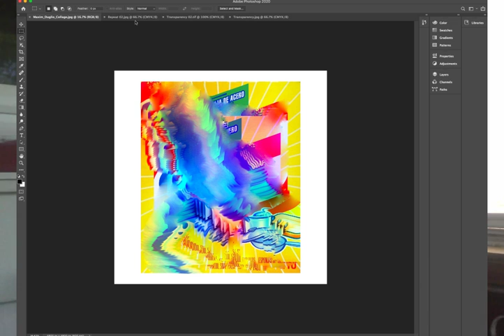Graphic Design Lab: Posters - RCA Summer 2020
Meet Sophie Auger, instructor for Graphic Design Lab: Posters.